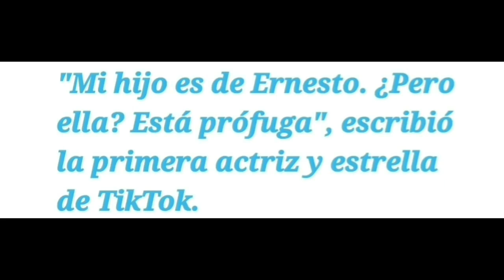Erika Buenfil Filtra Audios de Ines Gomez Mont y Galilea planeando su atraco